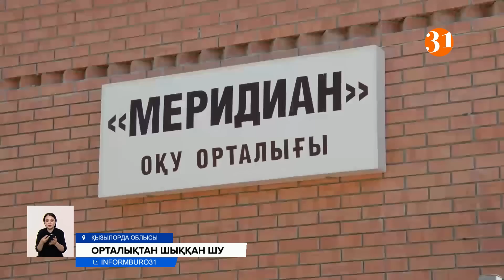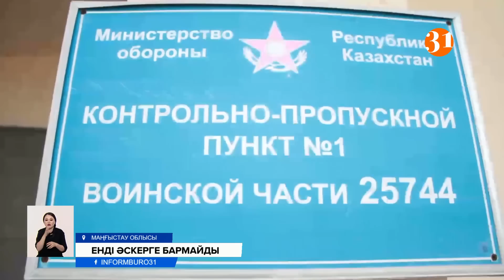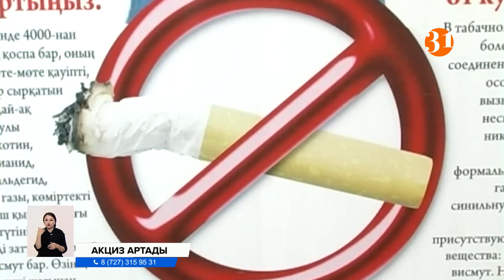Информбюро 19.05.2022 Толық шығарылым!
00:00 – Аңдатпа
01:28 - Халық кедейленіп жатқанда министрлердің жәй іс-сапарларына миллиондар жұмсалып жатыр
03:56 - Қуанамыз ба? Енді жолдың сапасына қарап әкімдерге «баға» берілетін болады
05:15 -  «Рейдерлік пен крышалар» мүлдем болмауы керек»: Тоқаев бизнесмендерге ескерту жасады
05:58 - Референдум! Саяси жүйе қалай өзгереді? Елді қандай сын-қатерлер күтіп тұр?
08:25 - Түрмеге ұқсайтын «жағдай» жасалған оқу орталығында қандай былықтың беті ашылды?
10:47 - Басы бөлек жатқан... Сарқан ауданында бес жастағы баланың мүрдесі қоқыстан табылды
13:54 - «Өз-өзімен сөйлеседі» Әскерге кеткен 19 жастағы азаматтың есі ауысып, туған әкесін танымай қалды
16:56 - Қазақстан әскерінде кімдер әлімжеттікке барады? Сарбаздар ма офицерлер ме?
19:29 - OPPO жаңа үлгідегі өнімін таныстырды
19:56 - «Енді қою керек». Қазақстанда темекі бағасы тағы 300-350 теңгеге қымбаттайды